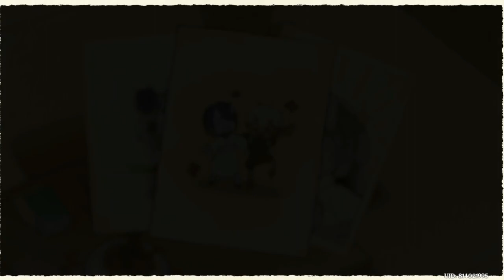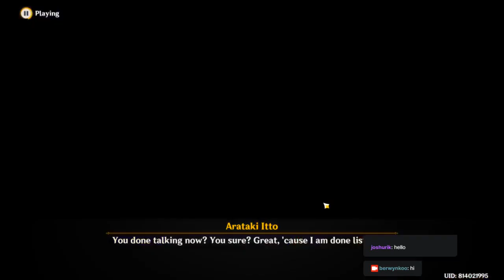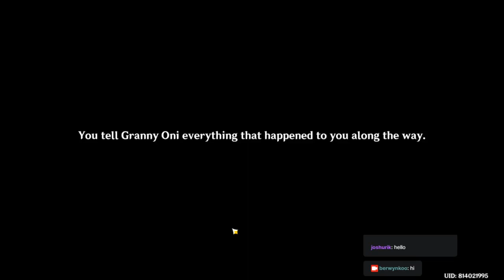Itto quest part 2